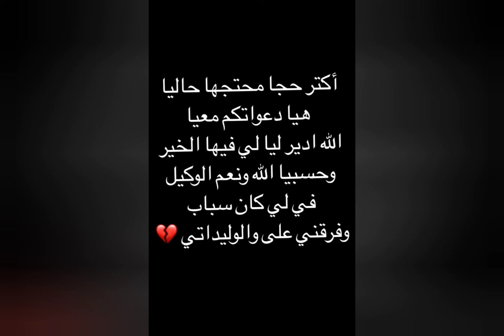حسبنا الله ونعم الوكيل 😞ماتيقوش فالرجال دافع لي طلاقي قبل بشهر وأنا معاه فالدار مافخباريش